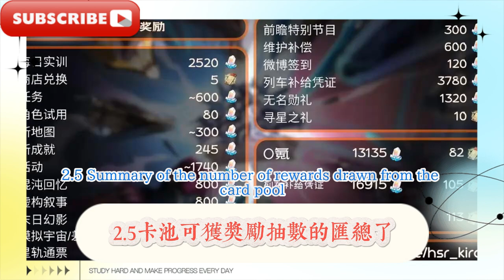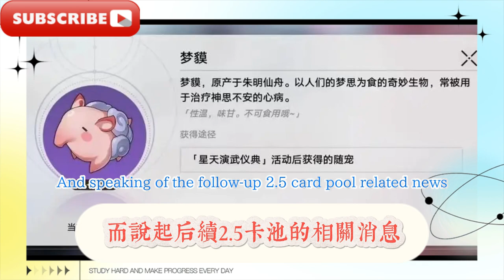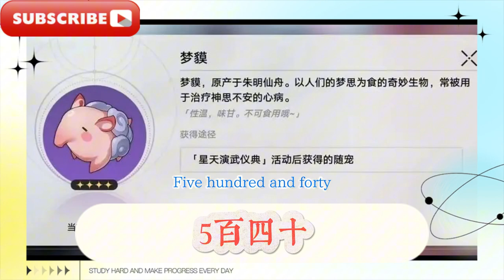2.5飛過0+1成對單黃泉，流螢售後毒點多？ 2.6卡池曝光！ 2.4雲璃流水穩了，2.5隨寵來了！十連可白嫖，雙毀滅登場！ 2.5最高可獲113抽，飛霄秘技聚怪特效拉滿！阮梅新形態來了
2.5 Feixiao 0+1 pairs with single Huangquan, Liuying has many poison points after sales? 2.6 card pool exposed! 2.4 Yunli Liushui is stable, 2.5 Sui Chong is here! Ten consecutive can be free, double destruction is on the stage! 2.5 can get up to 113 draws, Feixiao secret skills gather monsters special effects! Ruan Mei's new form is here